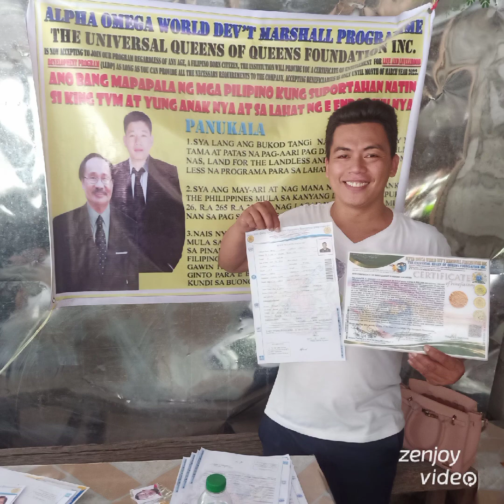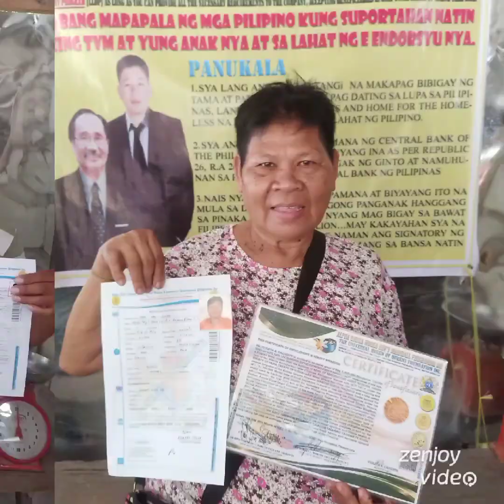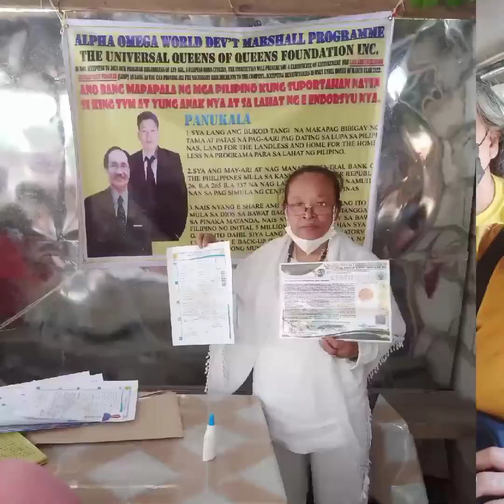alpha Omega pentagon benificiary memories of my members